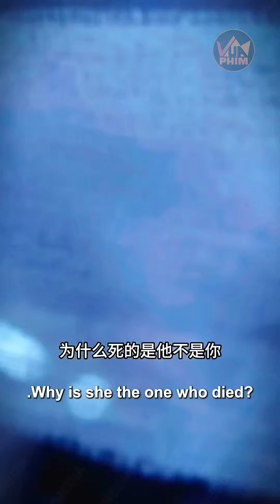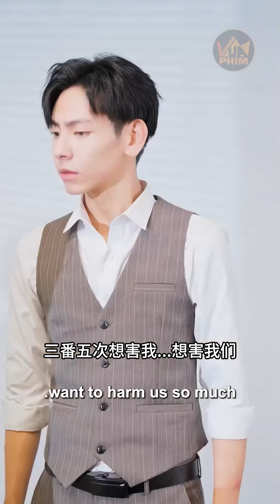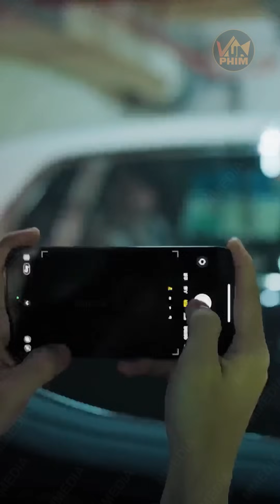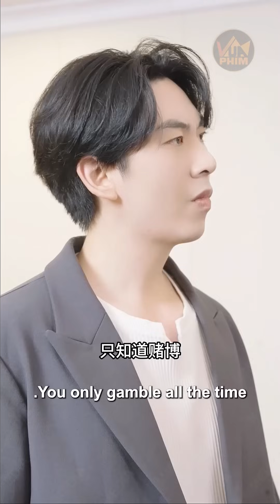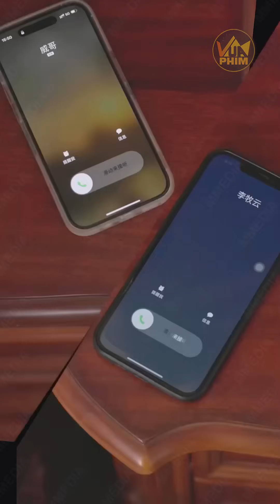Bá Đạo Nữ Tổng Tài Thịt Trai Trẻ Nào Ngờ Đó Lại Là Người Thừa Kế Gia Tộc Lớn Nhất Đại Lục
✪ Tên phim: Thân Xác Anh Là Của Em - Review Phim Tổng Tài Trung Quốc Hay | Vua Phim